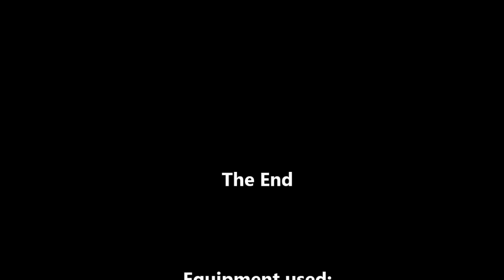Saturn Opposition April 2013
Planet Saturn almost reaching opposition on April, 25th 2013.
Filmed with ALCCD5L-II color planetary camera on 10inch Skywatcher telescope with 2,7x Barlow Lens.
Stacked in RegiStax v6.08.